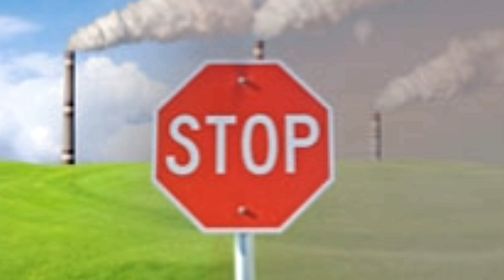Ways to Stop Air Pollution